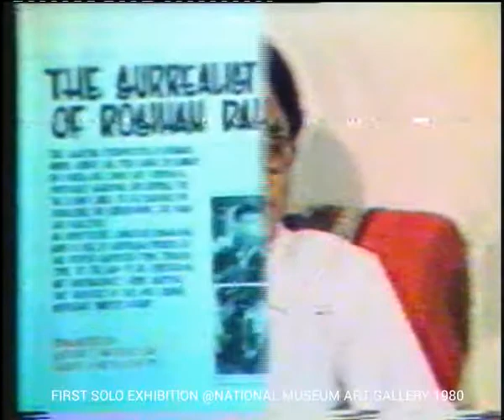ROSIHAN DAHIM ART IN ACTION 1980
Surrealist artist Rosihan Dahim made his first public appearance in his first show in 1980 at the National Museum Art Gallery and made history since then.